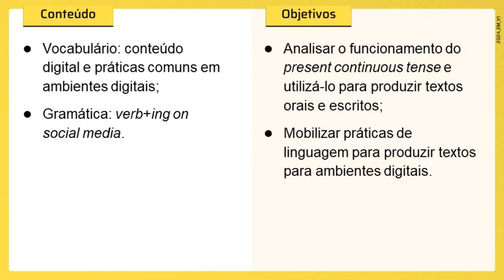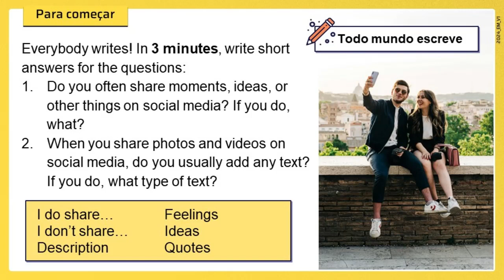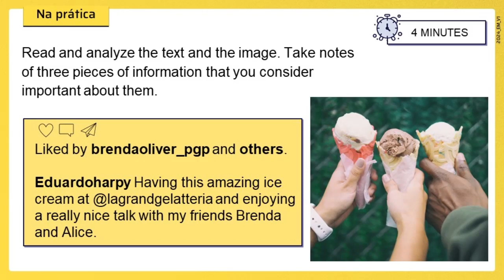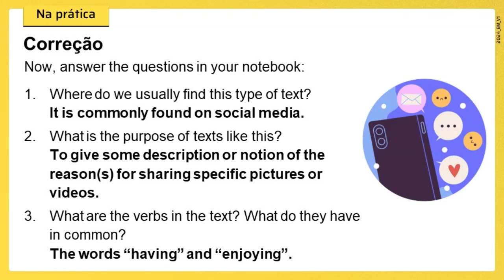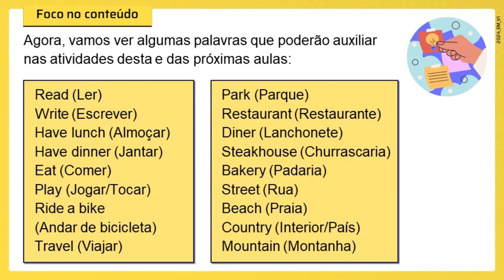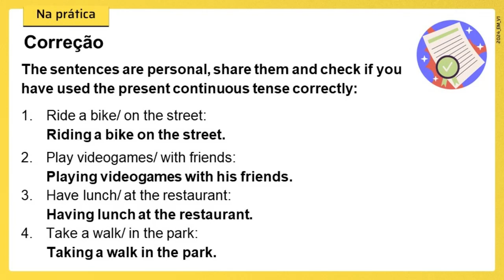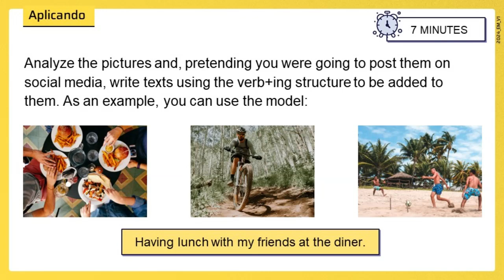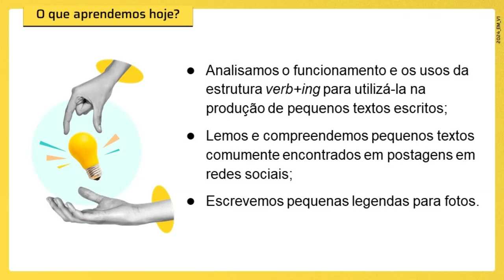Aula Extra 2 - 3ª Série - 2° Bim - EDUCATION FIRST - SEDUC SP - ProAlex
CLIQUE NO SININHO '🔔' para  receber todos os vídeos do Canal ProAlex★
▬▬▬▬▬▬▬▬▬▬▬▬▬▬ஜ۩۞۩ஜ▬▬▬▬▬▬▬▬▬▬▬▬
►Acesse o Blog ProAlex:
►Siga o ProAlex no Twitter para saber as novidades:
AGRADECIMENTOS ✔
► Obrigado a você que assisti aos vídeos, curte, compartilha, comenta e acompanha o canal!...
► Acredito que em tudo que fazemos aprendemos algo novo. Então, que possamos aprender juntos!...
▬▬▬▬▬▬▬▬▬▬▬▬ஜ۩۞۩ஜ▬▬▬▬▬▬▬▬▬▬▬▬▬